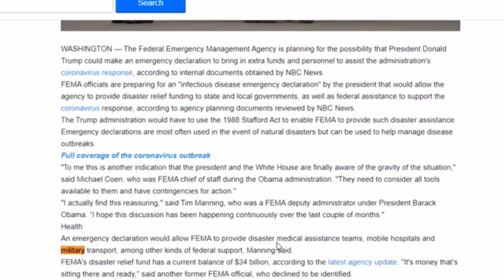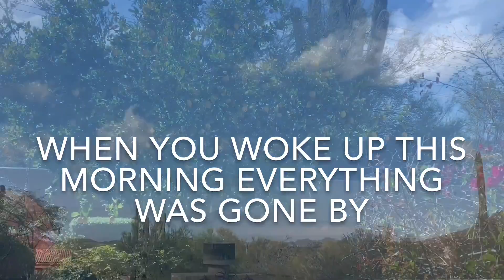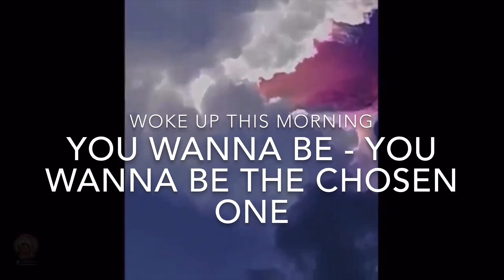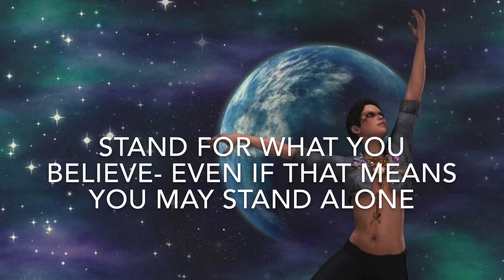UNPLUG THE SIGNAL - STAY CALM -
Kigali Principles EP

UNWHO